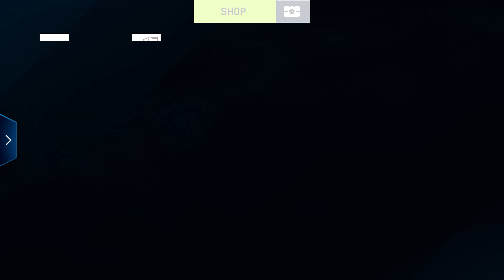Let's play the Asphalt9 -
Take on the world's fearless and become an Asphalt legend in the best arcade racing game.

In Asphalt 9: Legends, take the wheel of real cars from high-end renowned legendary car manufacturers, such as Ferrari, Porsche, Lamborghini, and W Motors, among many other international brands. Drive, boost and perform stunts across dynamic real-life locations in single or multiplayer play.

Customise high-end hypercars

W Asphalt 9: Legends zasiądź za kierownicą prawdziwych samochodów renomowanych, legendarnych producentów samochodów, takich jak Ferrari, Porsche, Lamborghini i W Motors, a także wielu innych międzynarodowych marek. Prowadź, wzmacniaj i wykonuj akrobacje w dynamicznych, rzeczywistych lokalizacjach w grze jednoosobowej lub wieloosobowej. Wyścigowa adrenalina, dostarczona przez twórców Asphalt 8: Airborne.

Dostosuj wysokiej klasy hipersamochody